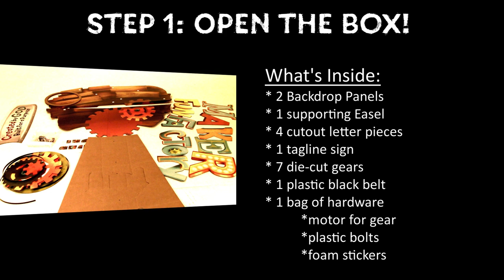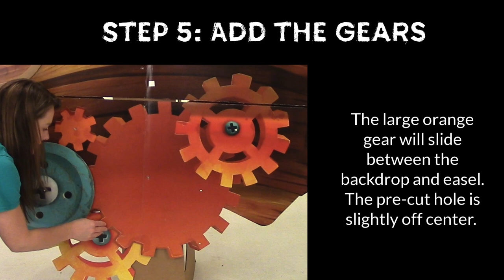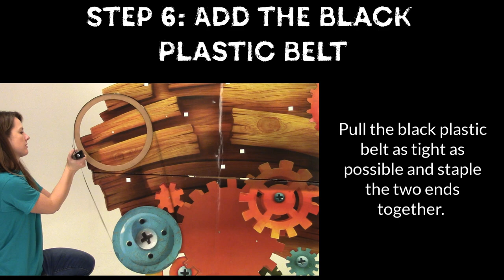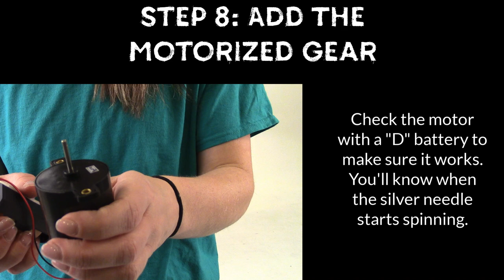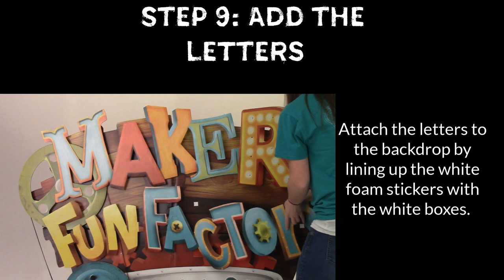Maker Fun Factory Logo Display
How to assemble your Maker Fun Factory Logo Display!